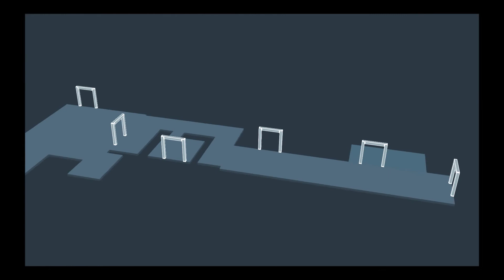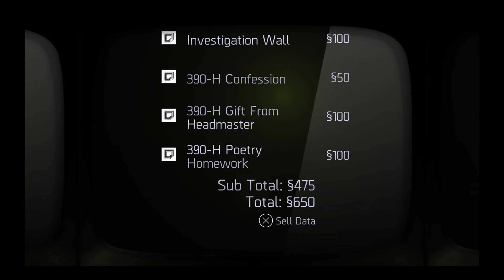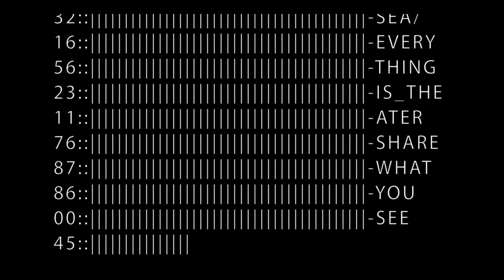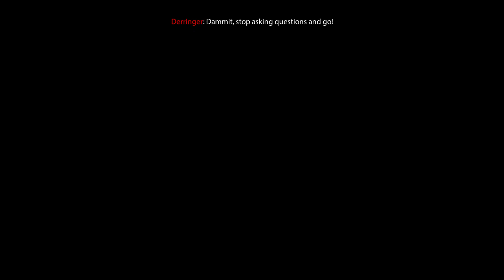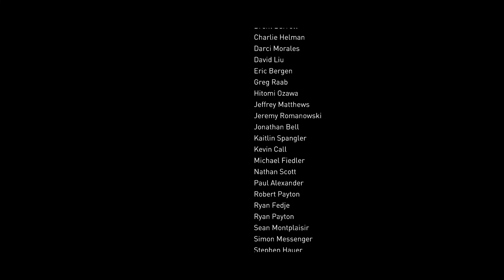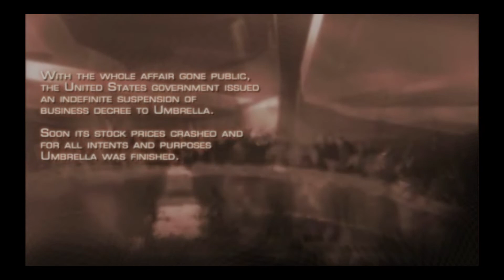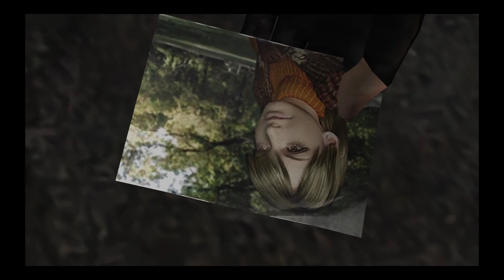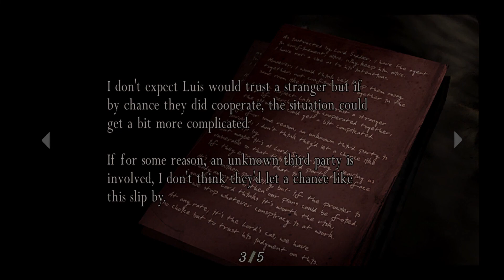Random PS4 gameplay 10-24-21